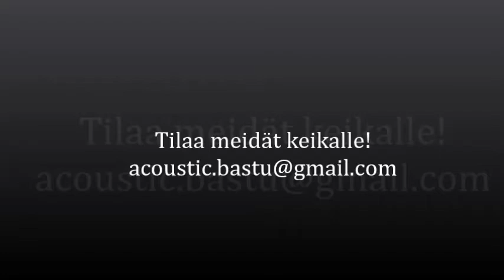Auli & Acoustic Bastu - Kaunis rietas onnellinen